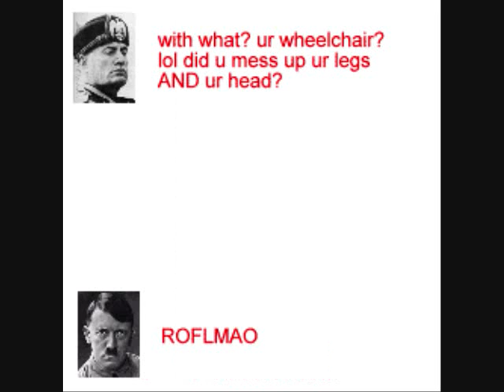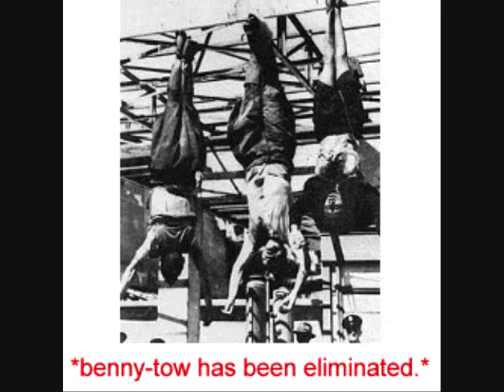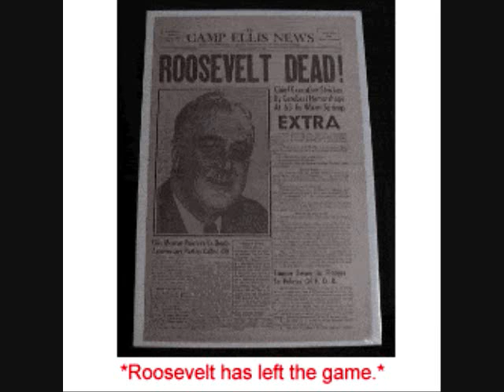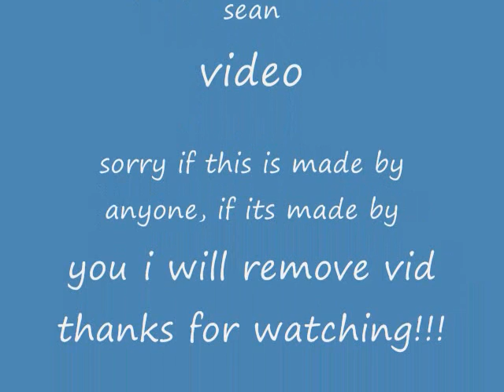WW2 funny RTS game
Funny clip i found on the internet, added music and put it on here, MUSIC: command and conquer, hellmarch 2 from redalert 2, and Soviet march remix from command and conquer red alert 3, please enjoy, rate comment and subscribe